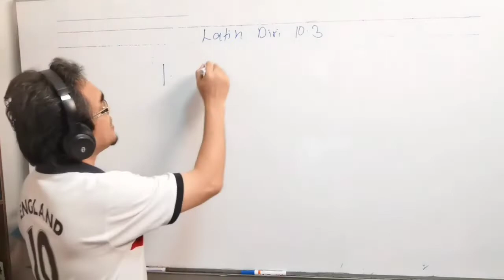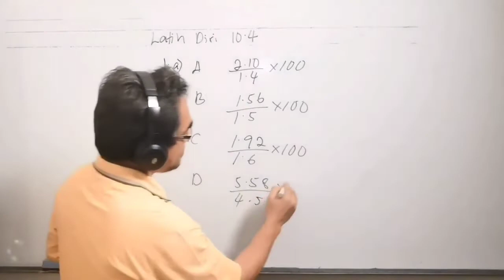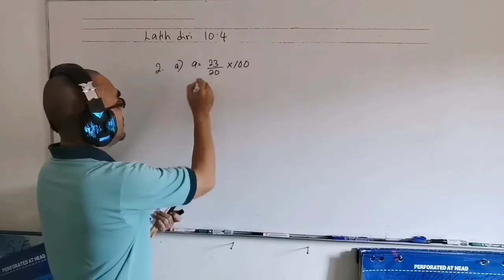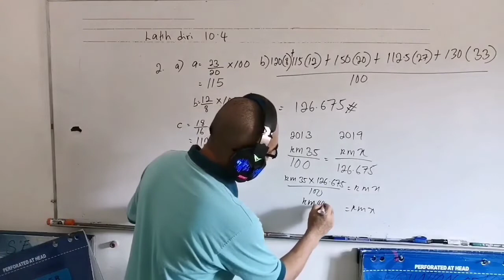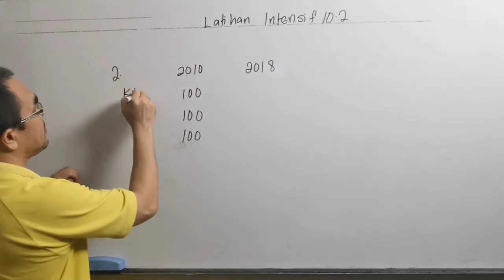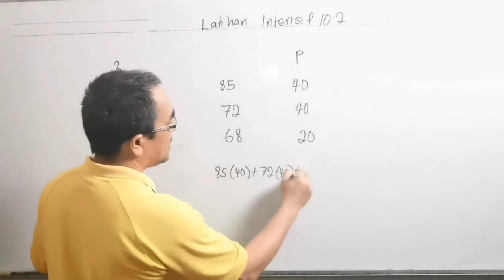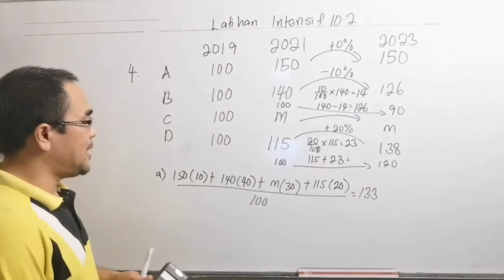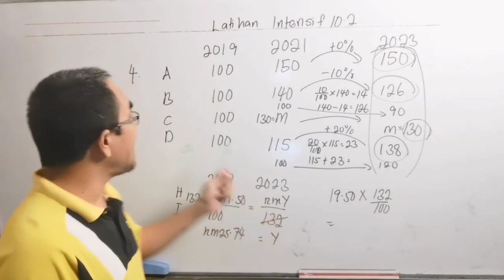Bagaimana menentukan dan mentafsir Indeks gubahan / Latih diri 10.3 / 10.4 / Latihan Intensif 10.2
Soalan ini didapati daripada buku teks Matematik Tambahan Tingkatan 4 tahun 2020, Bab 10 ( nombor Indeks) latih diri 10.3, latih diri 10.4 dan Latihan Intensif 10.2.

The question is from Additional Mathematics Form 4 Textbook year 2020, Chapter 10 ( Index Numbers) self practice 10.3, Self Practice 10.4 and Intensive Practice 10.2.

Latih diri 10.3
Bagaimana menentukan dan mentafsir Indeks gubahan?

Latih diri 10.4
Bagaimana menyelesaikan masalah melibatkan nombor indeks dan indeks gubahan?